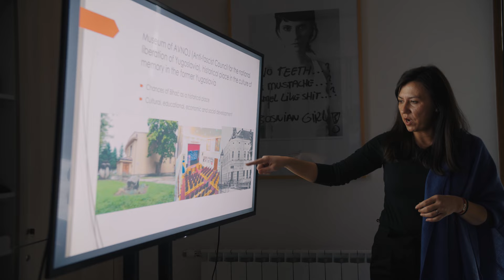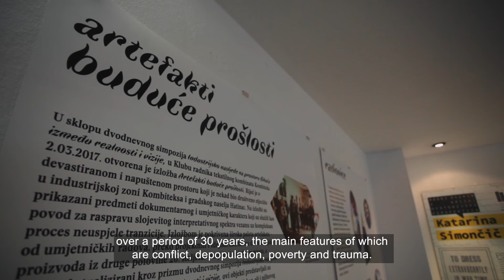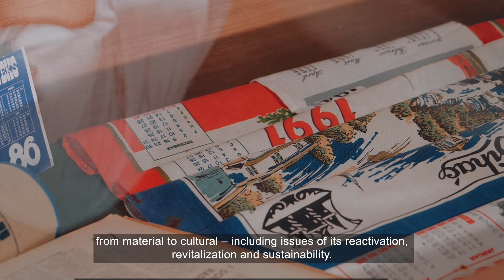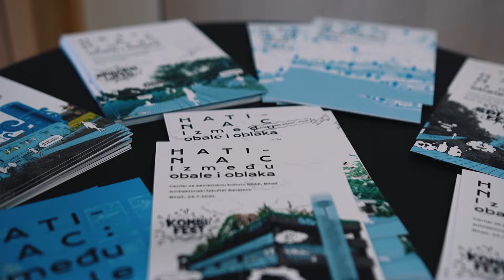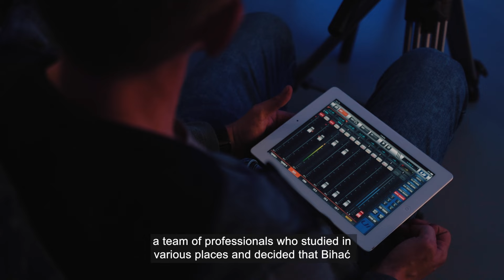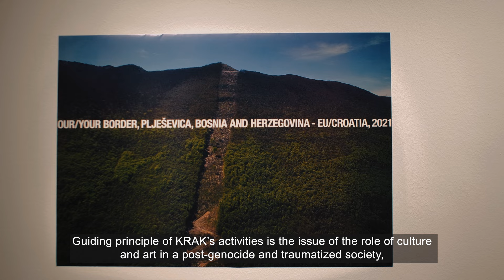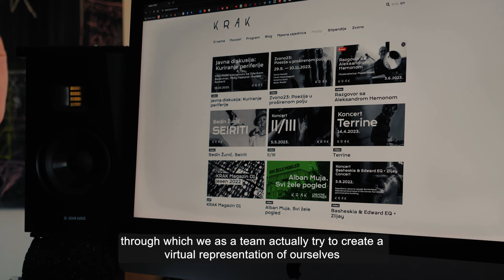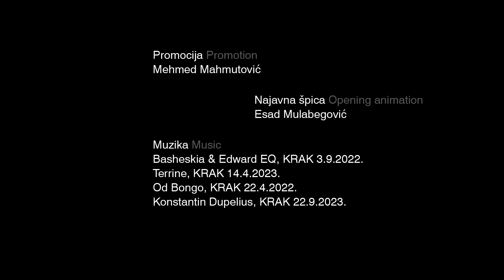KRAK 20—23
Video-reportaža naslova KRAK 20—23 markira prve tri godine djelovanja KRAK centra obuhvatajući njegove programske aktivnosti, socijalnu praksu i druženje. Nastala je sa željom i potrebom za dokumentacijom grupnog entuzijazma i zanosa njegovih članova.

Njena funkcija je kontinuirano zalaganje sa ciljem interakcije i razmjene sa zajednicom. Reportaža je prilog društvenom i kulturnom životu sredine u kojoj nastaje, sa željom ka emancipaciji i uključenju lepeze krativaca, edukatora i praktičara najšireg spektra djelovanja. Uživamo u retrospekciji i radujemo se dijeljenju toga užitka.

English.

The video named KRAK 20—23 marks the first three years of KRAK Center's work, including its program activities, social practice and gatherings. It was created with the desire and need to document the enthusiasm of its members.

Its function is continuous commitment with the goal of interaction and exchange with the community. The video contributes to social and cultural life of the environment in which it was created, with the desire to emancipate and include a wide range of creators, educators and practitioners. We enjoy the retrospection and look forward to sharing the excitement!